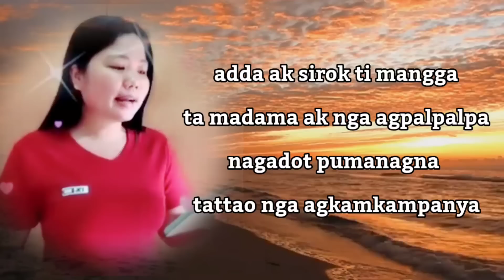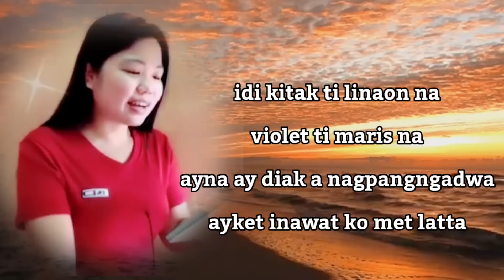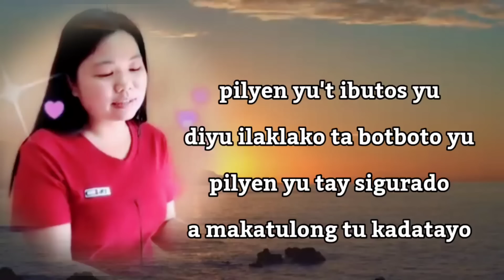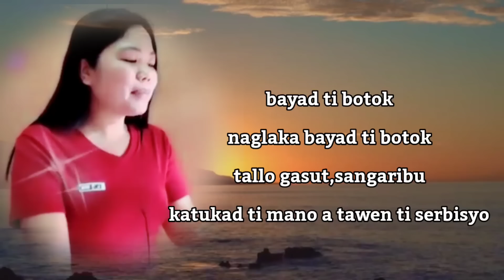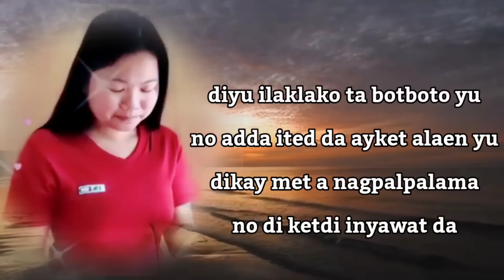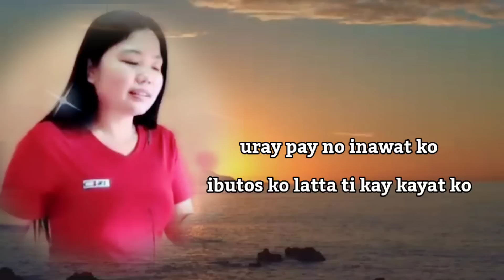BAYAD TI BOTOK_election episode 1 parody song Lyrics and sang by Jennifer Miranda